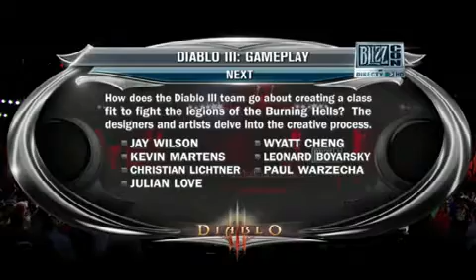Diablo 3 Gameplay Panel BlizzCon 2010 (1/4)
About the Demon Hunter Full Transcript .